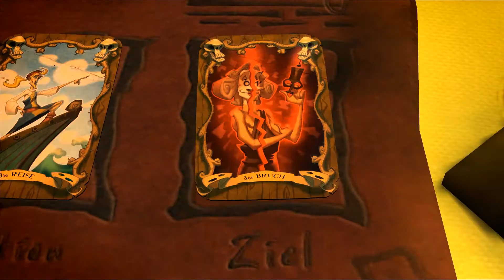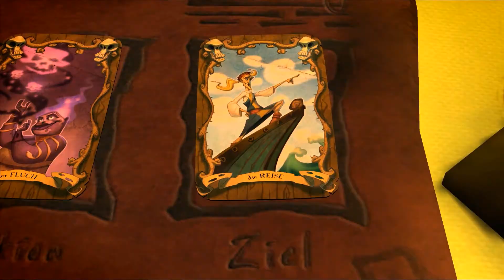Let's Play Tales of Monkey Island-Kapitel 3 (Part 33) - Voodoo-Noob